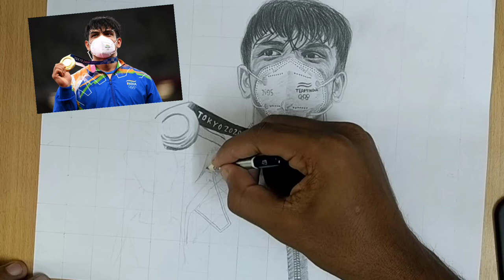India 🇮🇳Golden boy neeraj chopra neerajchopra drawing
India golden boy neeraj chopra drawing
Many congratulations to neerajchopra for wining first ever gold medal in athletes for India
Hi guys I hope everyone is safe